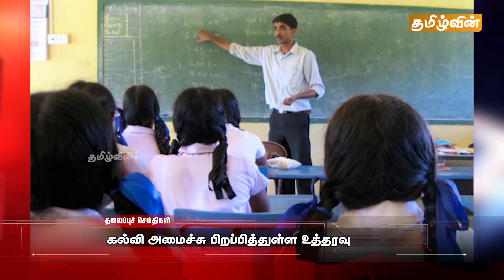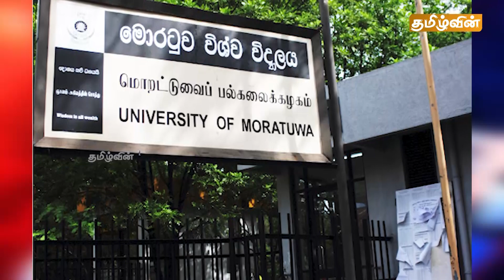இன்றைய முக்கிய செய்திகள் -20.08.2023 | Sri lanka Tamil News Today | Tamilwin News